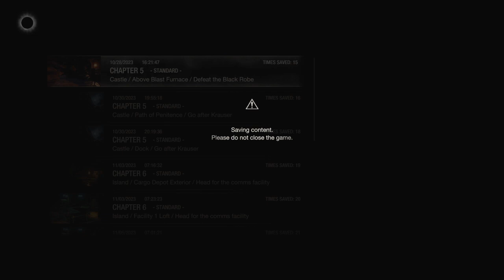Resident Evil 4 Separate Ways Ending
Welcome to the DLC for Resident Evil 4, Separate Ways. Here, we also take down more zombies, but in a different mission.